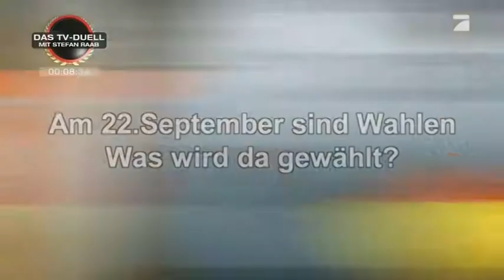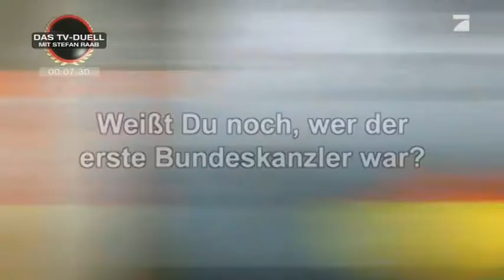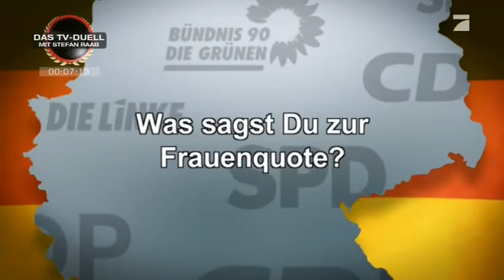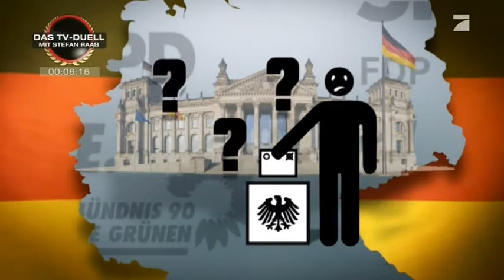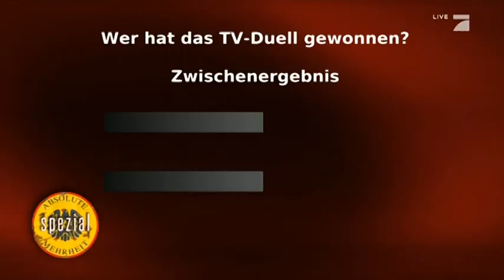Das TV Duell Merkel Steinbrueck 01.09.2013 Sender Pro7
Inkl. Vorspann